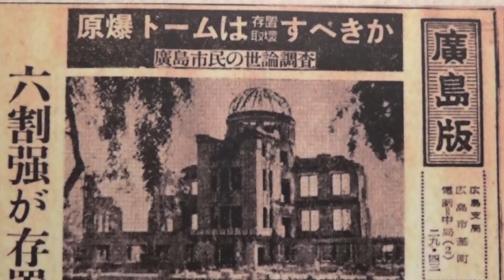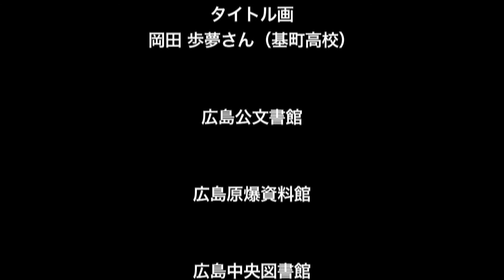100年目の証人 〜被爆70年と原爆ドーム〜 牛田中学校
広島に住む者たちにとって原爆ドームは当たり前のようにそこにあります。被爆70年の節目を迎えた年に当たり、原爆ドームについて調べてみよう、ということで撮影し制作しました。
2015年のNHK杯全国中学校放送コンテストで最優秀賞をいただくことができました。